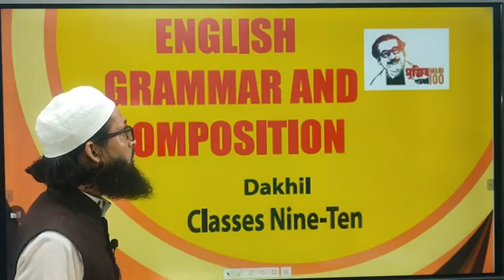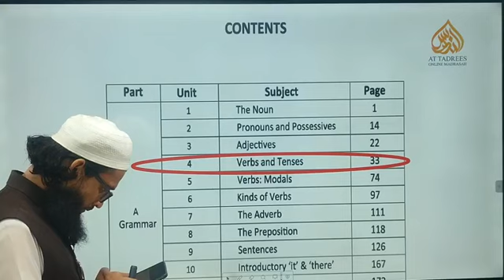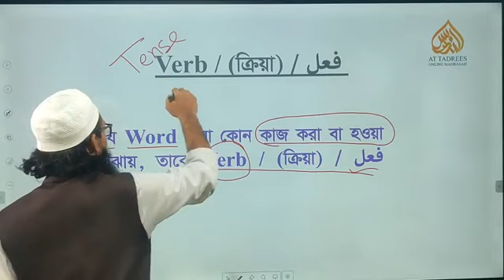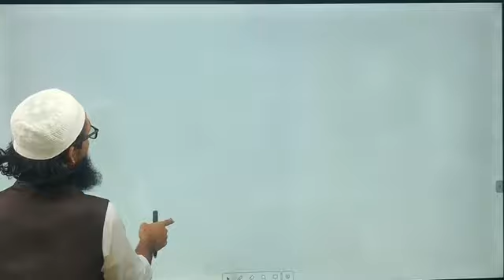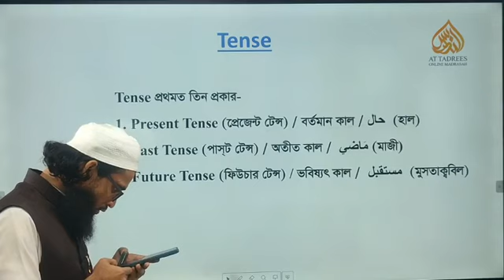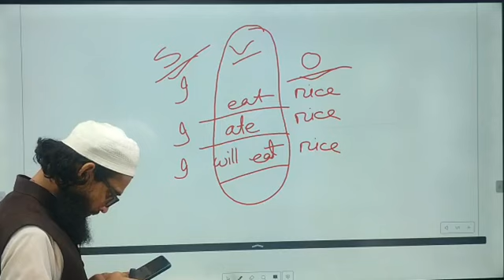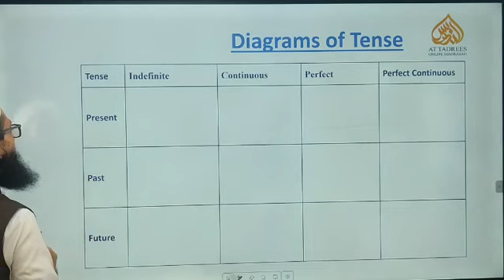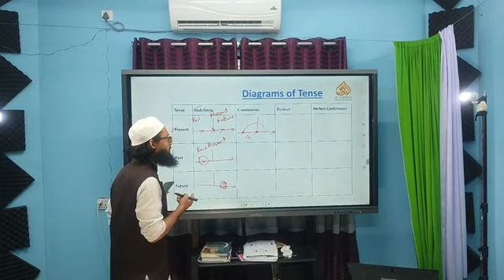দাখিল ২৪ ও ২৫ ব্যাচ ফ্রি লাইভ ক্লাস!! বিষয়: ইংরেজি ১ম পত্র। টিচার: মাহমুদুল হাসান খান।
Stay with us to learn more effectively and get the results you expect in your exams. Porashona.com is a self-explanatory channel.